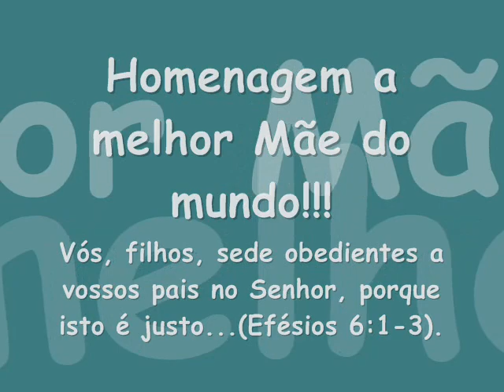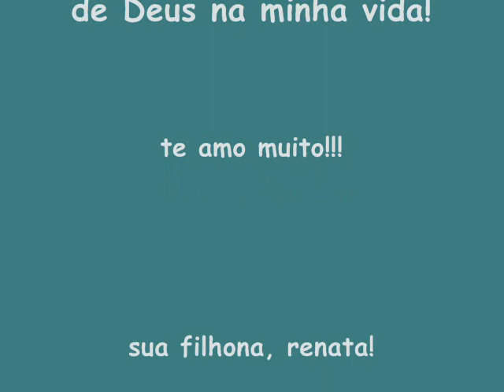simone perrotta minha mae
mamae mar linda...